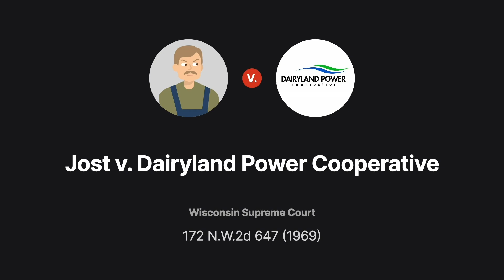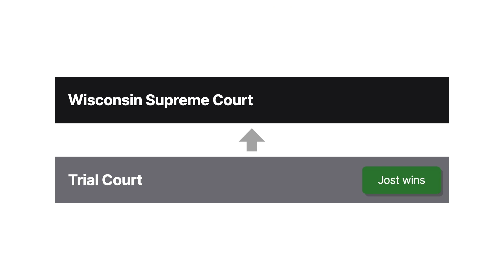Jost v. Dairyland Power Cooperative Case Brief Summary | Law Case Explained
Jost v. Dairyland Power Cooperative | 45 Wis. 2d 164, 172 N.W.2d 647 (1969)

With industry comes progress and pain. But which is more important? The Wisconsin Supreme Court contemplates this question in Jost versus Dairyland Power Cooperative.

Dairyland Power Cooperative operated a power plant near Alma, Wisconsin, which provided electricity to residents in the region. The plant emitted large amounts of sulfur dioxide gas. For several years, the gas polluted the air of neighboring farms, damaging alfalfa crops, killing vegetable and flower gardens, and corroding farmhouse screen doors. Three farmers, including Jost, sued Dairyland for nuisance, seeking compensation for their property damage. At trial, Dairyland didn’t dispute that its plant emitted the gas or that the gas caused property damage. Rather, Dairyland tried to introduce evidence that it didn’t operate the plant negligently and that the plant’s societal benefit outweighed the extent of the farmers’ damages. The trial judge excluded Dairyland’s evidence as irrelevant, and the jury ultimately found a continuing nuisance. The jury awarded a few hundred dollars to each farmer for damage to vegetation and crops over two prior years but only awarded damages to one farmer for the permanently reduced market value of his land.

Dairyland appealed to the Wisconsin Supreme Court.

Want more details on this case? Get the rule of law, issues, holding and reasonings, and more case facts

Have Questions about this Case? Submit your questions and get answers from a real attorney here: [Link to case]